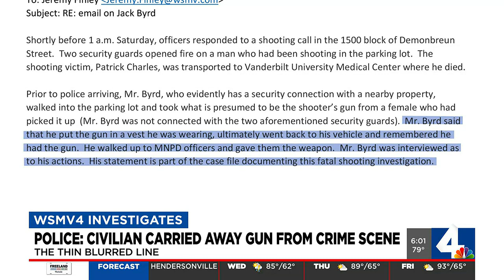Police: Civilian carried away gun from crime scene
Metro Police said a person at the center of a WSMV4 investigation carried a gun away from a crime scene.